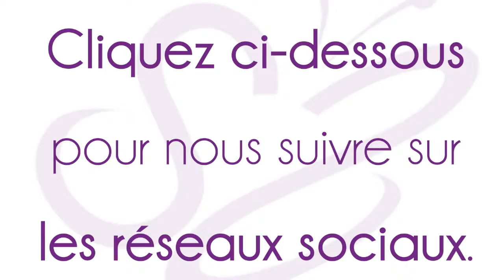La Minute de Mademoiselle M37 - La symbolique de l'indigo